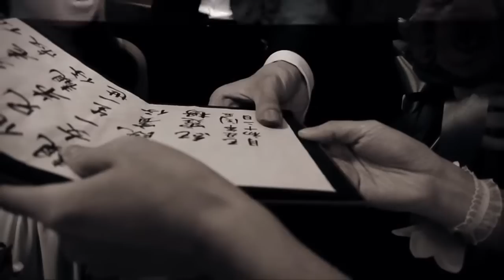Kara & Ross MV2 - Graded